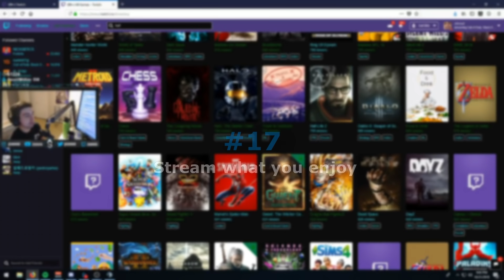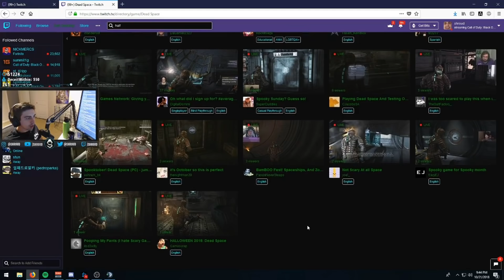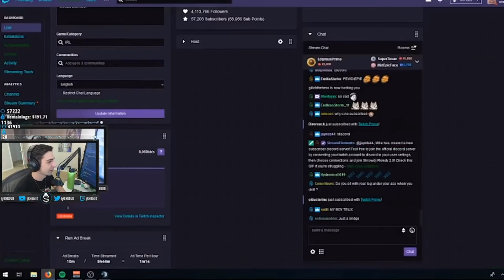20 TIMES I PROVED I WAS THE KING OF REDDIT | Shroud Moments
Don't @ me.
Introducing Shroud Moments! Shroud Moments is a new series where I show you memorable snippets, kills, funny stuff, and anything else I can think of from my streams.